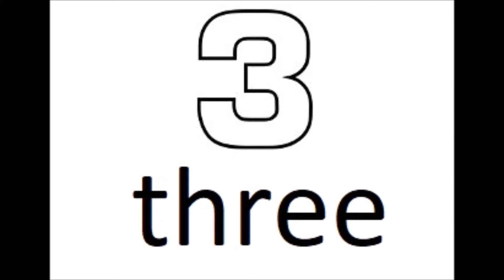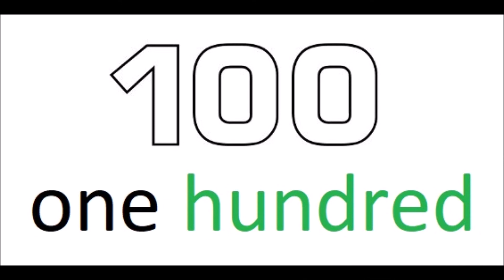clmpp36 Numbers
Description